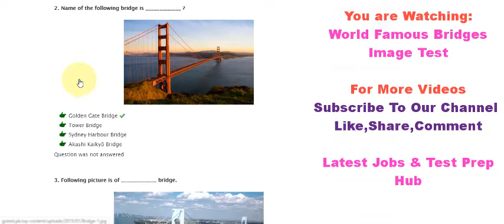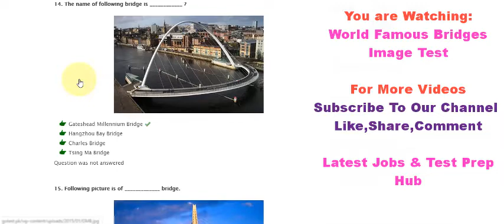World Famous Bridges Pictures Test | World Famous Bridges Images Test Online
World Famous Bridges Pictures Test
information about 10 bridges
golden gate bridge bridges
famous bridges in india
brooklyn bridge bridges
most famous bridges in america
through arch bridge
famous bridges in the us
unique bridges around the world
sydney harbour bridge bridges
most photographed bridge in the world
widest bridge in the us
widest bridge in the world egypt
gateshead millennium bridge bridges
creative bridge names
donghai bridge
famous bridges in alphabetical order
most beautiful bridges in the world
what's the highest bridge in the world
how many y bridges in the world
famous bridge in india
golden gate bridge
brooklyn bridge
london bridge
Jobs in Ots
Jobs in Ppsc
Jobs in fpsc
Jobs in spsc
Jobs in kppsc
Jobs in ats
Jobs in Pts
Jobs in Dts
Jobs in pts
Jobs in Nts
Jobs in Sts
Jobs in Its
Jobs in Fts
Jobs in Uts
Jobs in ctsp
Jobs in Jts
Jobs in Cta
Jobs in Bts
Jobs in Sargodha
Jobs in Abbottabad
Jobs in Attock
Jobs in Azad Kashmir
Jobs in Bahawalpur
Jobs in Bannu
Jobs in Bajaur Agency
Jobs in Chakwal
Jobs in Chiniot
Jobs in Chitral
Jobs in Chichawatni
Jobs in Capital Territory
Jobs in Charsadda
Jobs in Daska
Jobs in Dera Ghazi Khan
Jobs in Dera Ismail Khan
Jobs in D.I. Khan
Jobs in D.G. Khan
Jobs in Dadu
Jobs in Gojra
Jobs in Gwadar
Jobs in Ghotki
Jobs in Hyderabad
Jobs in Hafizabad
Jobs in HYD
Jobs in Haripur
Jobs in Hub Chowki
Jobs in Jhelum
Jobs in Jhang
Jobs in Jhang Sadar
Jobs in Jaranwala
Jobs in Jacobabad
Jobs in Jacobābād
Jobs in Jarānwāla
Jobs in Jamshoro
Jobs in Korangi
Jobs in Kharian
Jobs in Kohat
Jobs in karāchi
Jobs in Kamoke
Jobs in Kasur
Jobs in Khairpur
Jobs in Khushab
Jobs in Kotri
Jobs in Larkana
Jobs in Layyah
Jobs in Lyallpur
Jobs in Lārkāna
Jobs in Leiah
Jobs in Lodhran
Jobs in Multan
Jobs in Mardan
Jobs in Mirpur
Jobs in Mianwali
Jobs in Mingora
Jobs in Muzaffargarh
Jobs in Muridke
Jobs in Mirpur Khas
Jobs in Mardān
Jobs in Mirpurkhas
Jobs in Narowal
Jobs in Nawabshah
Jobs in Nawab Shah
Jobs in Nawābshāh
Jobs in Nowshera
Jobs in Now-khaar
Jobs in Now-Shaar
Jobs in Nushki
Jobs in Noshki
Jobs in Okara
Jobs in Peshawar
Jobs in Pindi
Jobs in Port Qasim
Jobs in Pakpattan
Jobs in Pākpattan
Jobs in Qila Shaikhupura
Jobs in Qilla Sailfullah
Jobs in Rahim Yar Khan
Jobs in Rajanpur
Jobs in Sialkot
Jobs in Sahiwal
Jobs in Sheikhupura
Jobs in Sukkur
Jobs in Sadiqabad
Jobs in Shekhupur
Jobs in Shikarpur
Jobs in Sāhīwal
Jobs in Sibi
Jobs in Taxila
Jobs in Thatta
Jobs in Tando Adam
Jobs in Tando Ādam
Jobs in Timergara
Jobs in Tribal Areas
Jobs in Wah Cantt
Jobs in Wah Cantonment
Jobs in Zhob